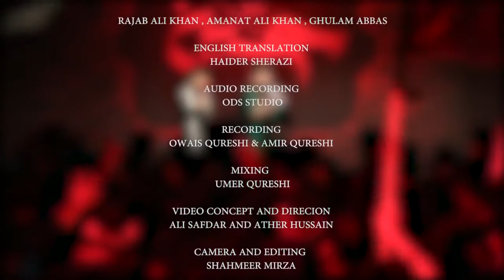Ali Safdar | Syyedi Ya Mazloom Ya AbaAbdillah | New Noha 2018-19. [HD] Pakistani Popular DRAMAS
Ali Safdar | Syyedi Ya Mazloom Ya AbaAbdillah | New Noha 2018-19. [HD]
Poetry | Qamar Hasnain

"Hai Hamare Seeno Par Likha Howa, Azadar E Hussain a.s"

alisafdarnohay2018 download
ali safdar nohay 2012 ramzan
ali safdar nohay 2013 mp3 download